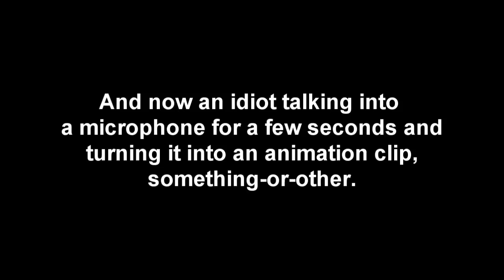Dave and Gary Visit Big Things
One upon a time, this was how ALL my fandubs were made; I'd just record myself talking utter nonsense and then sync it to some anime.  Look how far I've come-UUUGH!

Featuring the masterful voice talent of some knob from Australia.